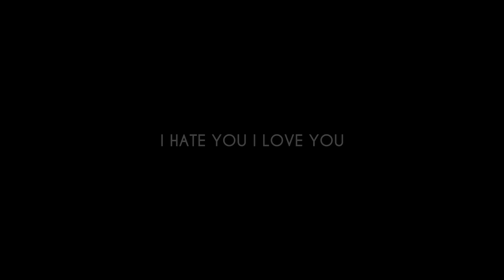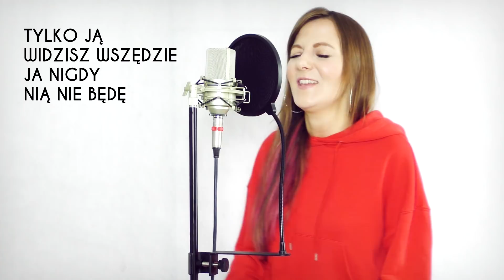I HATE YOU, I LOVE YOU - Gnash, Olivia O'Brien POLSKA WERSJA | POLISH VERSION by Kasia Staszewska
Jeśli podoba Ci się to, co robię, a publikowane przeze mnie treści są dla Ciebie inspirujące i wnoszą coś fajnego w Twoje życie, zostań Patronem i wesprzyj rozwój mojego kanału i pasji ❤️

Wolne tłumaczenie: Kasia Staszewska
Tekst nie jest dosłownym tłumaczeniem ;)

TEKST:
Zawiodłeś mnie
lecz ja
wciąż tęsknię
i czekam
nie widzę końca w tym
chcę tylko poczuć twój pocałunek
tak, mija czas wokół nas
robisz to kolejny raz
boli tak, gdy widzę że
tak bardzo potrzebuję cię

Nienawidzę cię,
lecz cię kocham i wiem,
nie potrafię zapomnieć
zastąpić cię kimkolwiek
nienawidzę cię,
tylko ją widzisz wszędzie
ja nigdy nią nie będę

Tęsknię i chcę z tobą być
cokolwiek robię
gdziekolwiek jestem
to dla ciebie chciałam żyć
mam piasek na swetrze
po cudownej nocy
czy tęsknisz za mną tak jak ja?
Przywiązałam się do ciebie tak
powinieneś o tym wiedzieć
mam wszystkich dosyć, lecz nigdy nie ciebie
Gdy jestem z tobą zaczynam od nowa
cokolwiek powiesz, uwierzę w twe słowa
piszę wiadomość, lecz jej nie wyślę
zawsze pamiętaj, że o tobie myślę

Och och, czuję to
jestem zakochana w tobie wciąż
gdybyś tylko chciał powiedzieć wprost
nie pozwoliłbyś mi odejść stąd

Nienawidzę cię,
nie potrafię zapomnieć
zastąpić cię kimkolwiek
nienawidzę cię,

Kiedy dzisiaj na niej zatrzymujesz wzrok,
ja nie liczę się, już zrozumiałam to
Kiedy już za późno żeby cofnąć się
każdy dzień bez ciebie wciąż zabija mnie

Powiedz mi, że będzie lepiej
pozwól w to jeszcze uwierzyć

Nienawidzę cię,
nie potrafię zapomnieć
zastąpić cię kimkolwiek
nienawidzę cię,